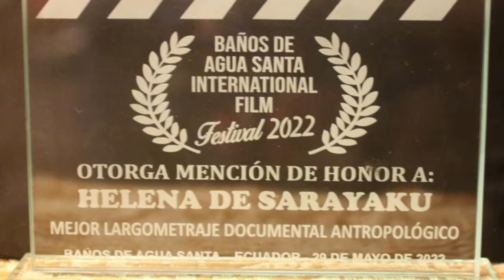Helena Gualinga, Protagonista de Documental Helena Sarayaku Manta.